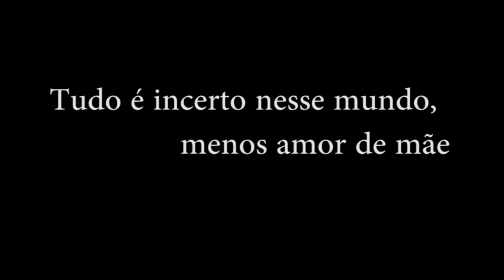Feliz dia das mães da GG Games!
Amamos vocês, só para de pedir pra sair do pc -.-